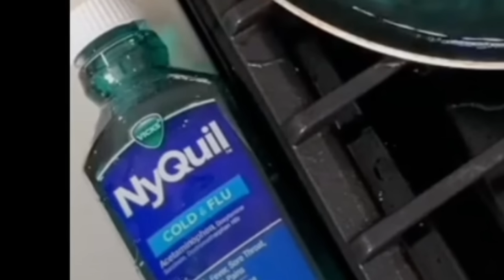NAJGORA TIK TOK HRANA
Alooo ekipa!
Novi tjedan novi video, a ovaj put imamo novi serijal di reagiram na najgoru hranu sa tik toka!